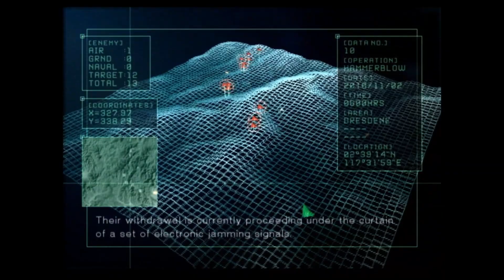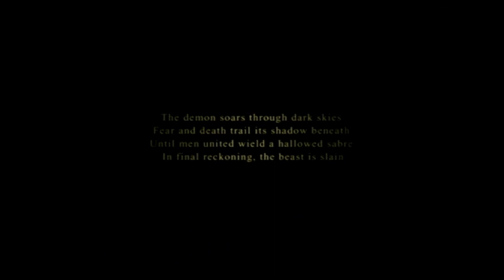Ace Combat 5: The Unsung War Playthrough | Mission 10 | Blind Spot.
As Osea established a beachhead on the Bastok Peninsula, Yuktobania sought to retreat their remaining forces in the area in order to increase the defenses ahead of the capital, Cinigrad. They put the remaining military equipment and personnel in a squadron of transport planes, which would fly further inland in Yuktobanian territory.

Operation: Hammer Blow
Time: 1011 Hours.
Date: November 2, 2010
Location: Dresdene, Yuktobania.